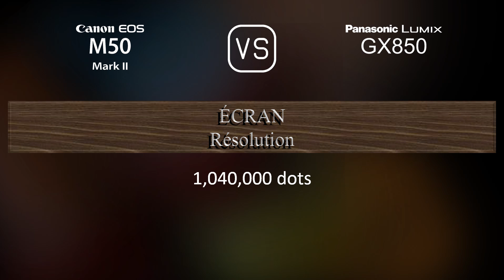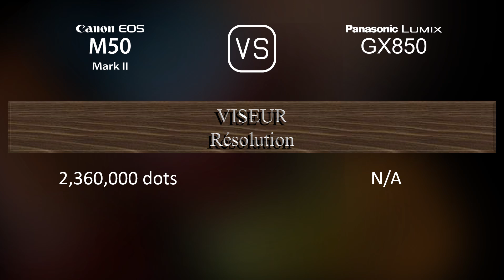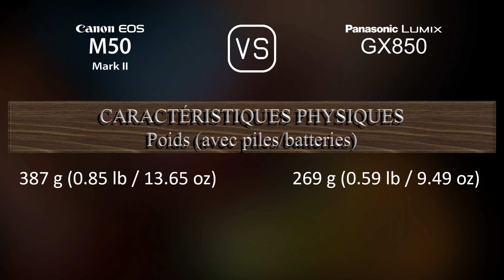Canon EOS M50 Mark II vs. Panasonic Lumix GX850: Une Comparaison de Caractéristiques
Cette vidéo fournit un aperçu des fonctionnalités du Canon EOS M50 Mark II et du Panasonic Lumix GX850 dans une comparaison de caractéristiques (comparison of specifications).

00:25 LANCEMENT
00:33 BOÎTIER
00:40 CAPTEUR D'IMAGE
01:01 IMAGE
01:16 OPTIQUE ET MISE AU POINT
01:41 ÉCRAN
01:58 VISEUR
02:13 FONCTIONNALITÉS PHOTOGRAPHIQUES
03:06 FONCTIONNALITÉS VIDÉOGRAPHIQUES
03:20 STOCKAGE
03:24 CONNECTIVITÉ
03:49 CARACTÉRISTIQUES PHYSIQUES
04:07 AUTRES CARACTÉRISTIQUES